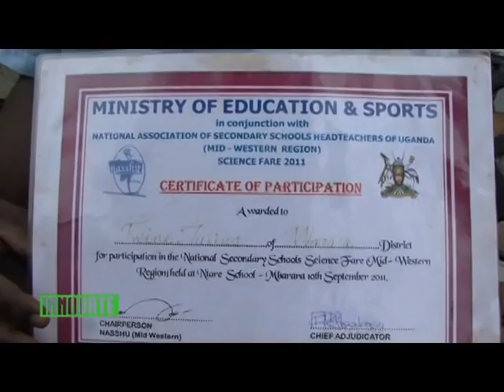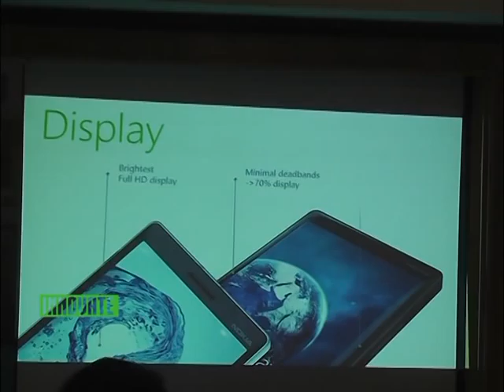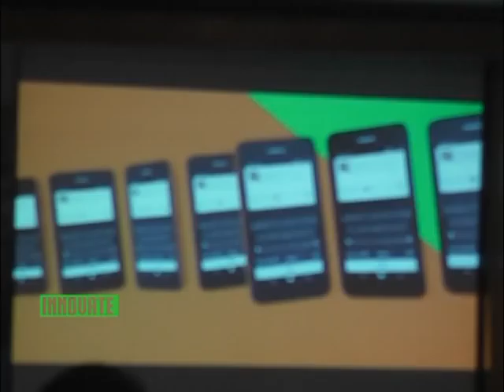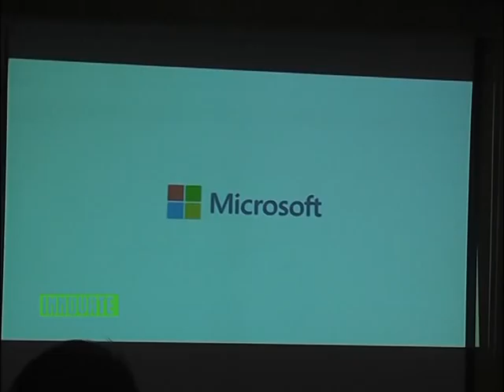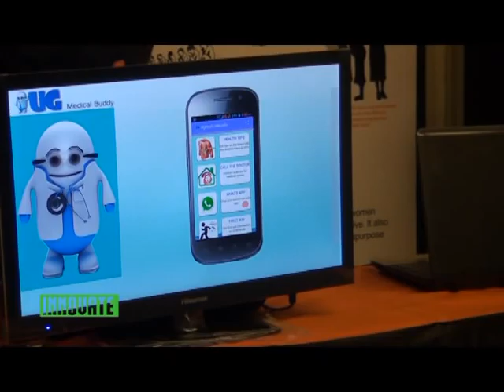Innovate: Radio Shoe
On this Innovate;

Host, Brenda Kembabazi, is talking to an orphaned, senior 4 drop out who created a radio shoe

The team reviews the new Nokia Lumia smartphone,

And an interview with tech entrepreneur, Alvin Kato.